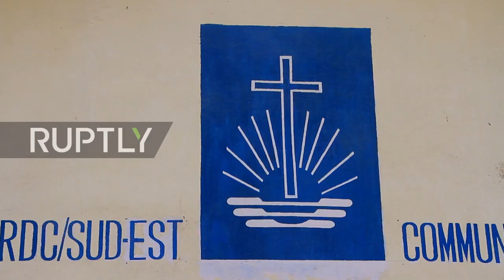Congo-Displaced residents due to Volcano destroying home